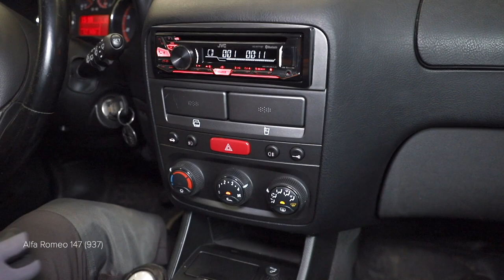Hvordan bytte pollenfilter på ALFA ROMEO 147 (937) [AUTODOC-VIDEOLEKSJONER]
Hvordan bytte pollenfilter / kupefilter på ALFA ROMEO 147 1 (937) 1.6 Hatchback 2000–2010 [AUTODOC-VIDEOLEKSJONER]

Pollenfilter til kjøretøyet ALFA ROMEO 156 Saloon –09.2005) / ALFA ROMEO 156 Sportwagon –05.2006) / ALFA ROMEO GT –09.2010) / ALFA ROMEO 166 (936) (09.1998–06.2007) / ALFA ROMEO GTV (916, 916C) (06.1995–10.2005) bør som regel erstattes i én og samme prosedyre. Det er imidlertid noen små forskjeller, på grunn av spesifikke egenskaper ved kjøretøyets design.

00:00 — ALFA ROMEO 147 (937) – kupefilter / kupefilter: trinn-for-trinn veiledning for utskifting
00:20 — Skru løs festene til passasjerersparkeplaten.
00:56 — Skru løs festene på dekselet til kupéfilterhuset.
01:44 — Fjern kupèfilteret.
02:15 — Installer kupéfilteret i setet.
02:57 — Skru inn festene til passasjerersparkeplaten.